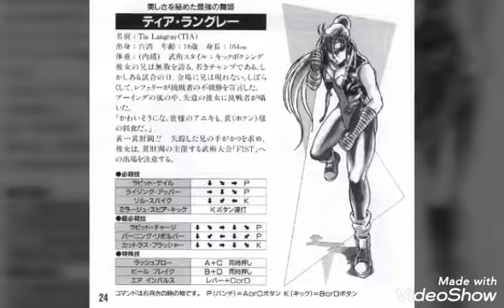Tia langray tribute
This is a tribute of Tia langray